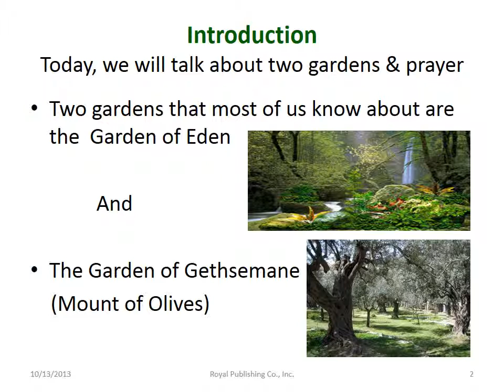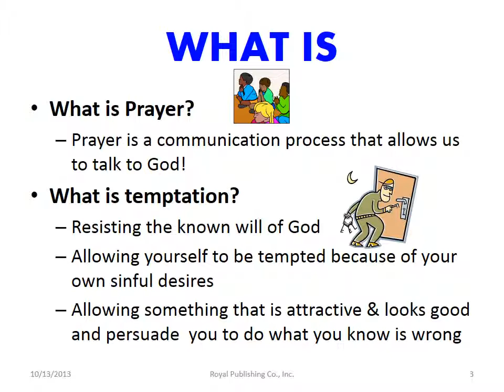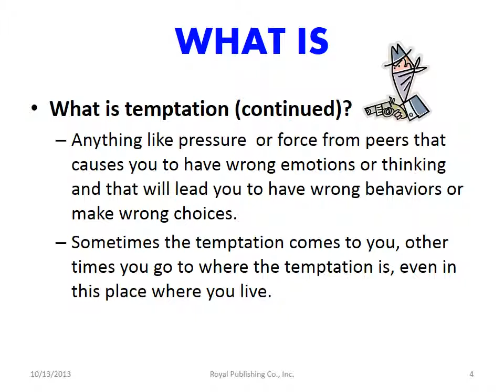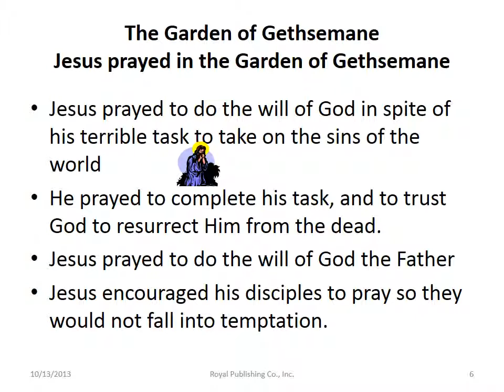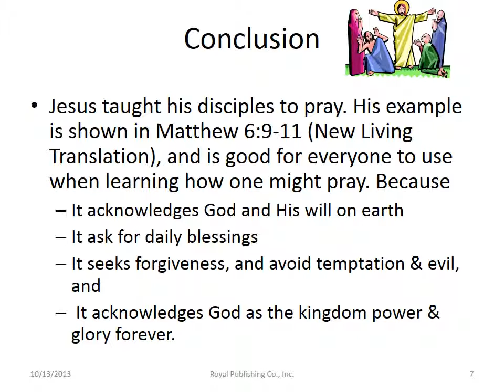Overcoming Temptation to Sin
Watch & Pray that you do not fall into temptation (sin, wrong behavior, wickedness or evil).